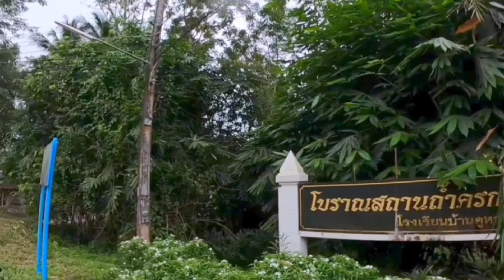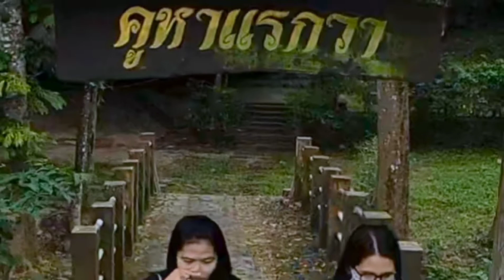Unseen Thailand ep.1 เที่ยวถ้ำครก แหล่งโบราณสถานในจังหวัดสงขลา ที่เก่าแก่กว่า200ปี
ถ้ำครก คือแหล่งโบราณสถาณที่มีพระพุทธรูปเก่าแก่ อายุมากกว่า 200 ปี ประดิษฐานอยู่ภายในถ้ำหลายองค์ อยู่ใน ต.คูหา อ.สะบ้าย้อย จ.สงขลา ประเทศไทย
Tham Khrok is an ancient place where many over 200 year old Buddha images are enshrined in caves in Khuha Subdistrict, Saba Yoi District, Songkhla Province, Thailand.